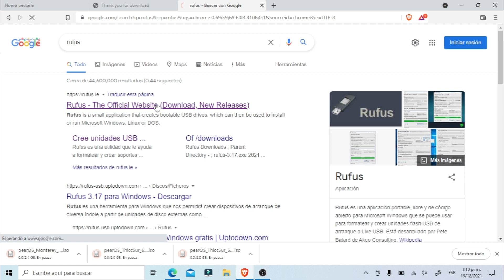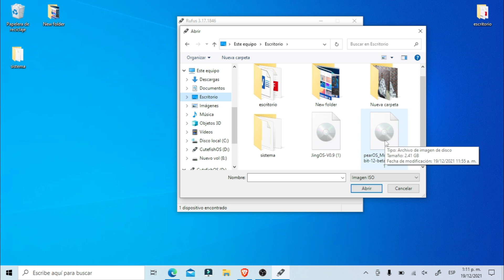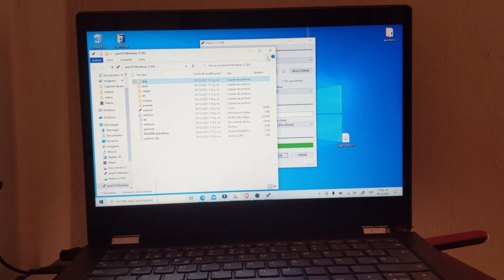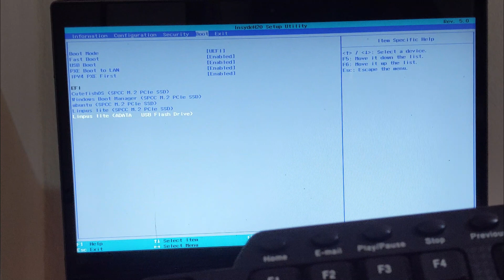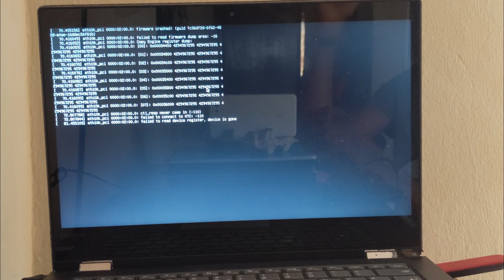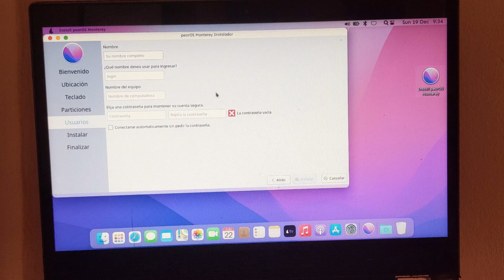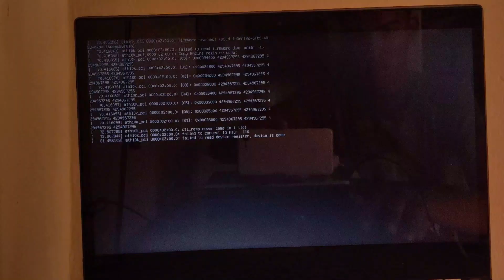Como convertir tu pc en un MacBook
Como instalar android en una pc del sistema; Cutefish